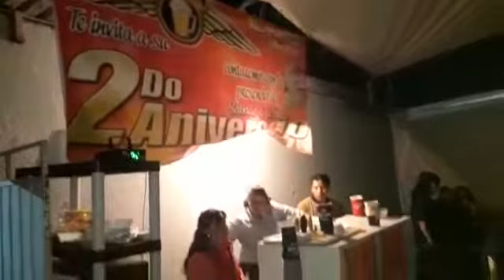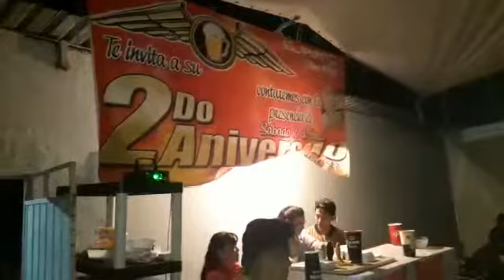GUERRERO DE LA 107 NEXTLALPAN MEX AGUEV.